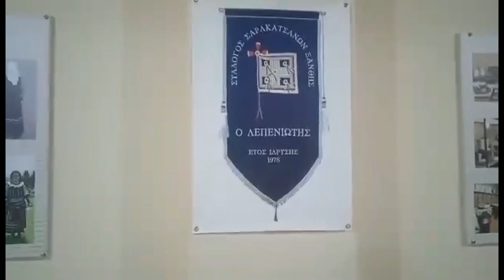thrakionline.gr: Κάλεσμα του "ΛΕΠΕΝΙΩΤΗ" στο αντάμωμα που θα γίνει το Σαββατοκύριακο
thrakionline.gr: Ο Σύλλογος Σαρακατσάνων Ξάνθης «Ο ΛΕΠΕΝΙΩΤΗΣ» διοργανώνει και φέτος το «Αντάμωμα» και καλεί στις εκδηλώσεις που θα πραγματοποιηθούν το Σάββατο 27 και την Κυριακή 28 Ιουλίου στον παραδοσιακό οικισμό των Σαρακατσάνων στη Χαϊντού.
Πρόκειται για το 24ο Αντάμωμα των Σαρακατσάνων της Ξάνθης και οι εκδηλώσεις ξεκινούν το Σάββατο 29 Ιουλίου στις 18:00 με Εσπερινό και Αρτοκλασία στον Ιερό Ναό του Αγίου Γεωργίου και ακολουθούν στις 18:30 οι Ομιλίες των επισήμων, στις 19:00 Δρώμενα και παραδοσιακοί χοροί από τα χορευτικά των συλλόγων και ολοκληρώνονται με παραδοσιακό γλέντι, τραγούδια και χορούς στο κλίμα του ανταμώματος
Ο Πρόεδρος του Συλλόγου Γιώργος Μπίκος δήλωσε
“Σας θέλουμε όλους μαζί μας, να κάτσουμε σε κοινό τραπέζι, να συζητήσουμε, να γελάσουμε, να διασκεδάσουμε, μαζί.
Σας καλούμε με την καρδιά μας, να γίνουμε ένα στα βουνά μας, να απολαύσουμε τη δροσιά του υψομέτρου".